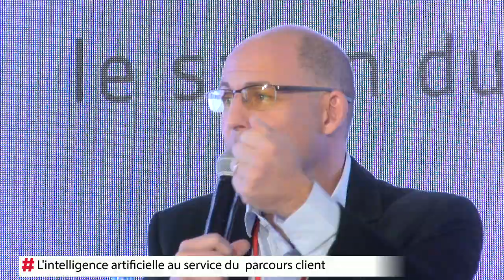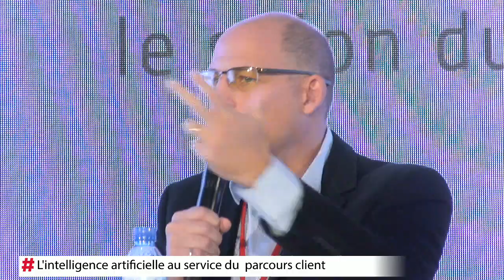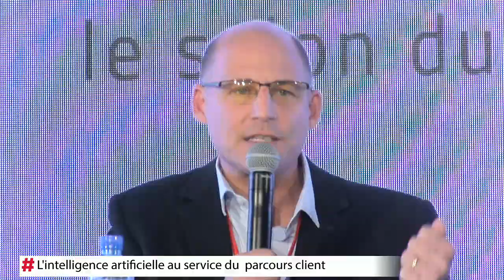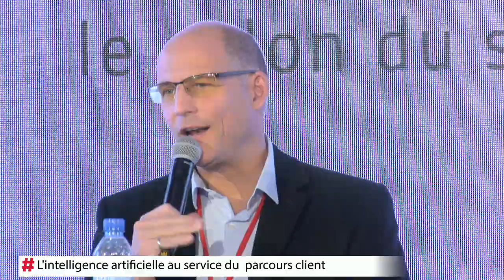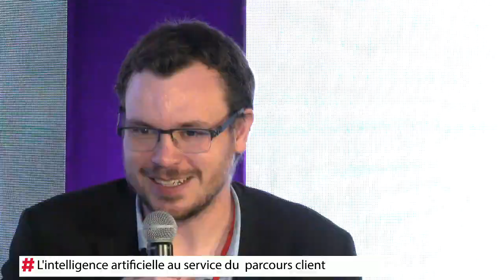Conext 2018 - Jour 2 - L'intelligence artificielle au service du parcours client